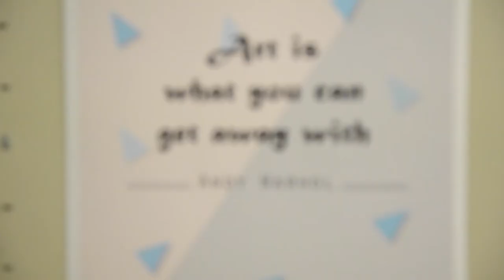Outside the Lines - 2017 Capstone Product Intro